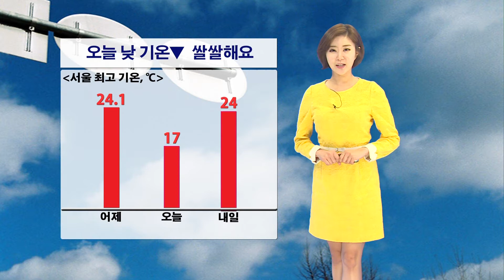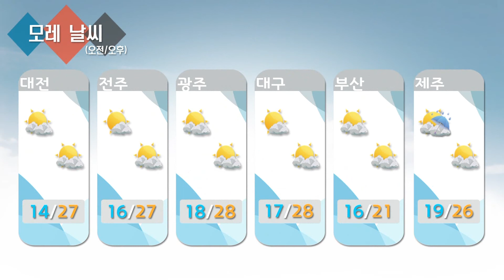날씨정보 05월 12일 11시 발표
오늘(화) 전국 가끔 구름 많음
        서울, 경기도, 강원도영서 가끔 비
        그 밖의 중부지방, 경북북부 빗방울

내일(수) 전국 대체로 맑음

모레(목) 전국 가끔 구름 많음
        제주도 낮에 가끔 비